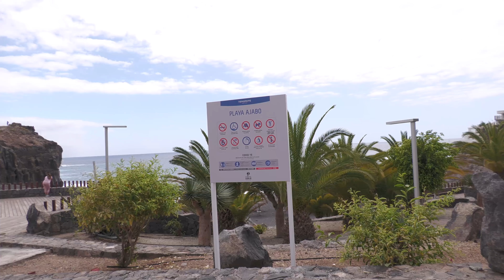PRUEBA HC X150060FS 4 2 0,lonGOP test